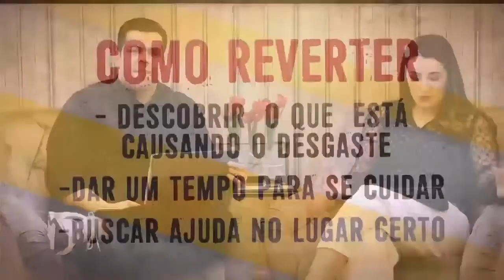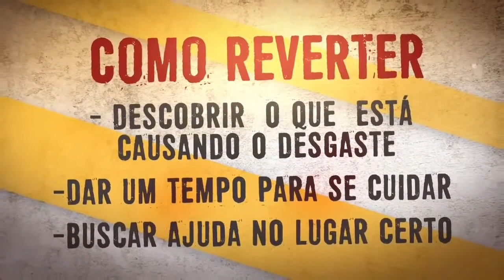3 Dicas Resolva o problema do DESGASTE na relação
Com essas 3 dicas você irá resolver o problema do casamento desgastado:

1. Descobrir o que está causando o desgaste
2. Dar um tempo para se cuidar
3. Buscar ajuda no lugar certo